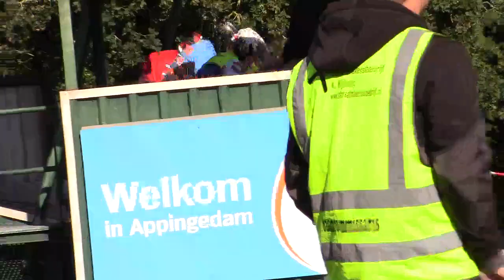20241005 herfst 2 m4 21 Koen #830 1e